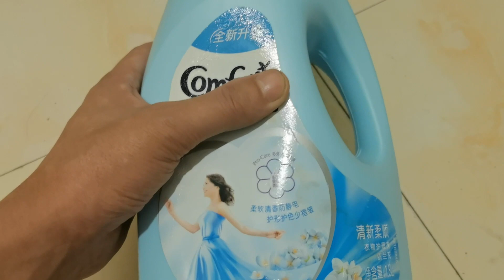今天才知道，把這種液體倒在手機上作用很厲害，全家人這樣做了都說好 ‖ 妙招先生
Hi，大家好，我是妙招先生，每天分享靠譜實用妙招，記得分享和收藏，這樣可以幫助更多的人。

視頻簡介/Video introduction:
Life hacks：今天才知道，把這種液體倒在智能手機上作用很厲害，全家人用了都說好 ‖ 妙招先生